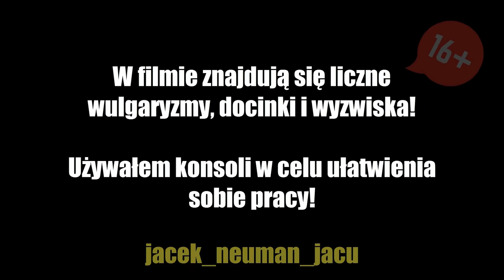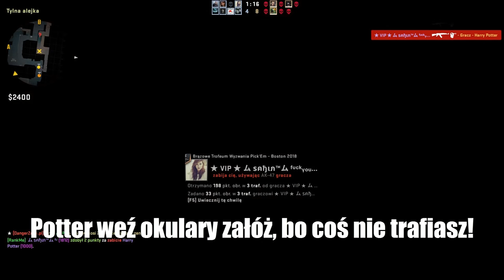HARRY POTTER GRA W CS:GO! - TROLL #25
► Film nie ma na celu nikogo obrazić, został zrobiony w celach humorystycznych! DLA ZABAWY!

► Film zawiera dużo wulgaryzmów, więc jeśli ci to nie odpowiada, to najlepiej nie oglądaj :)

► Kolejny troll zrobiony, mam nadzieję, że się wam spodoba ;)